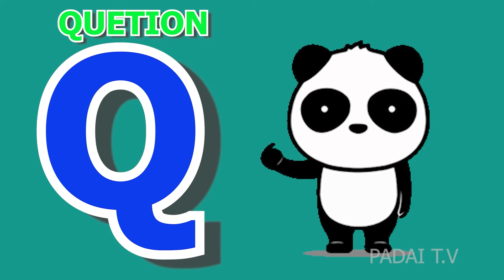Phonics Song with TWO Words - A For Apple B For Ball - ABC Alphabet Songs with Sounds for Kids